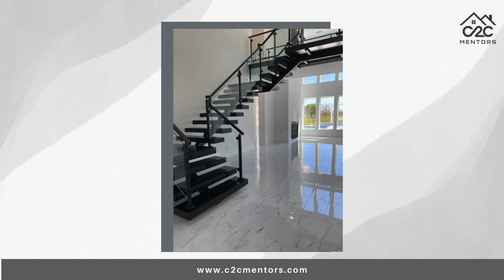c2c Mentors llc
c2c Mentors - Counseling to Closing Mentors

 Real Estate Coach/ Credit Counseling / Real Estate Investments / Home Owners Workshops / Financial Literacy / Counseling 2 Closing /Silver Rights